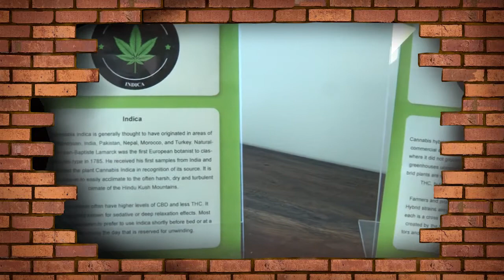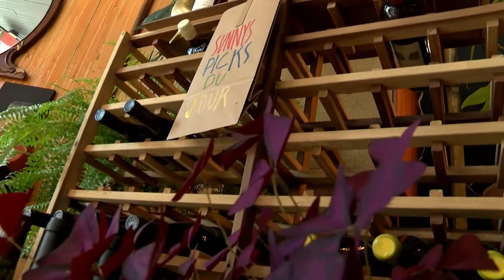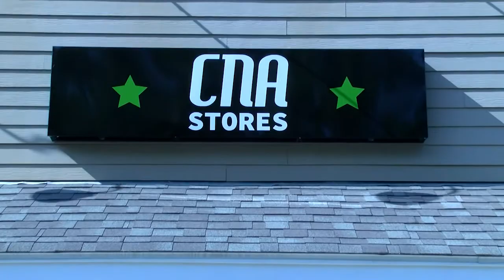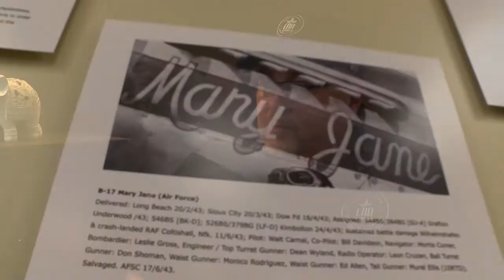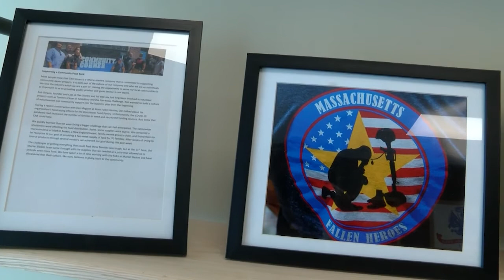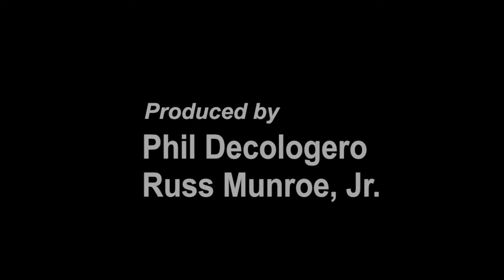Behind the Brick Wall: SUNNYS Natural Wine Shop & CNA Stores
This episode, Janet Faulkner takes us on a trip to two newer Amesbury businesses: SUNNYS Natural Wine Shop and CNA Stores. We'll be meeting two very different businesses who started their operations in the middle of COVID-19, and they're thriving! Join us as we take a peek behind these brick walls.